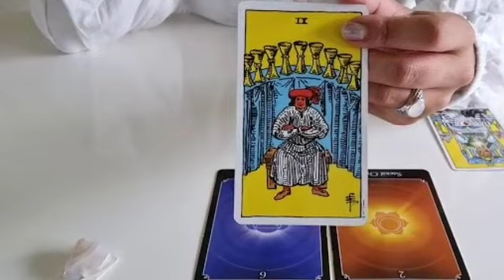برج الميزان ♎ من 24 إلى 4 سبتمبر 2022 💥 أكتشاف سر خطير😱مبلغ مالي كبير🤑راجع لك عشان كده يا ميزان🤫